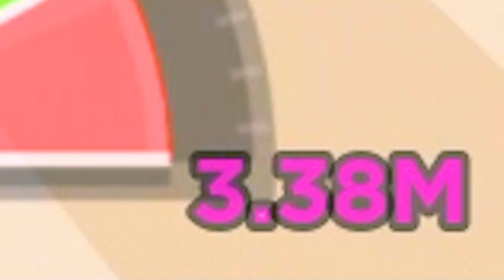SKY RACE In ROBLOX!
Today in roblox - I see how fast I can become in Sky Race!